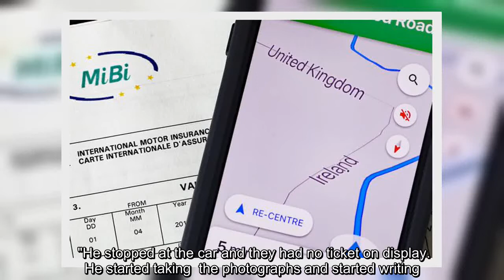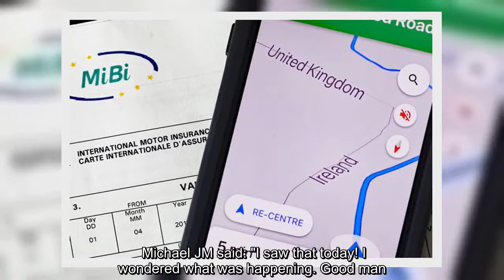✅ Couple's heartwarming gesture stops warden issuing parking ticket to family